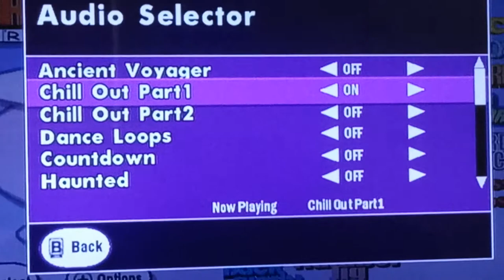Puzzle challenge crosswords and more wii audio selector part 2 chill out part 1